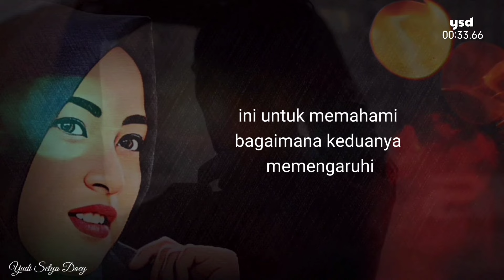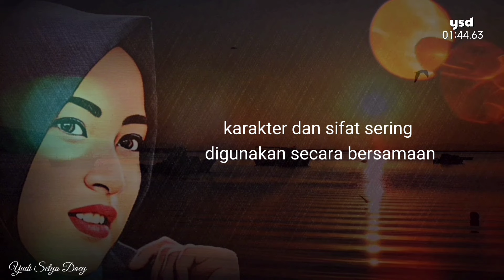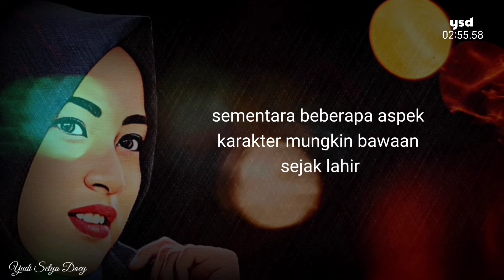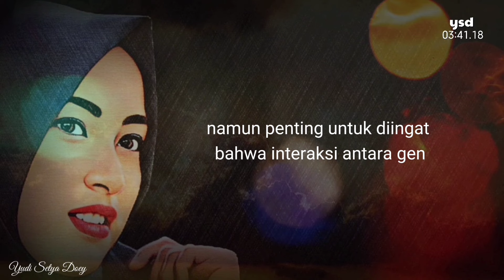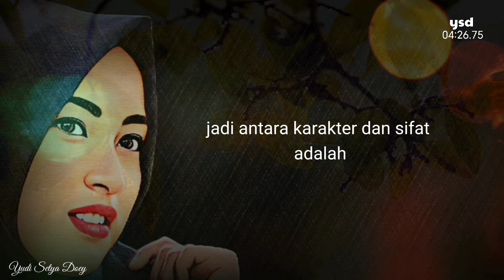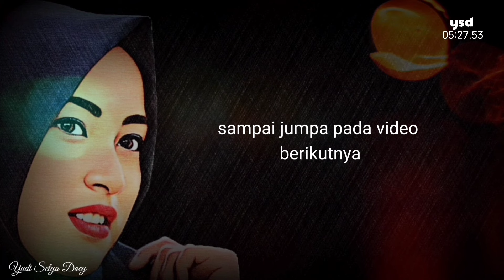Perbedaan Karakter Dan Sifat | Yudi Setya Doey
Perbedaan Karakter Dan Sifat || Menurut Psikologi

Dalam kajian psikologi, karakter dan sifat merupakan dua konsep yang sering digunakan secara bersamaan tetapi sebenarnya memiliki perbedaan yang cukup signifikan.